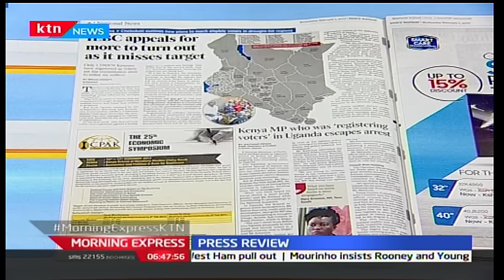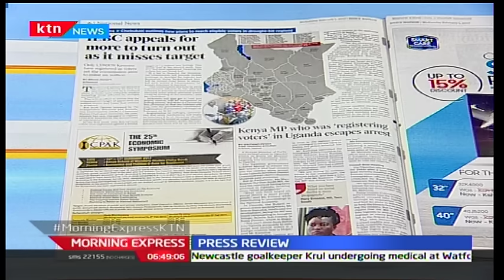Teso South Mp-Mary Emase sneaks in and out of Uganda in search of foreign voters